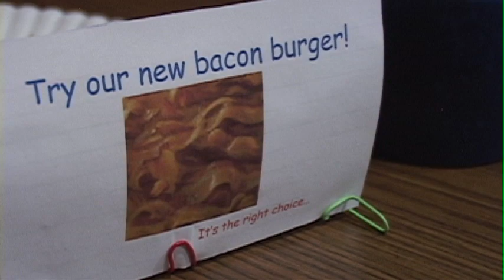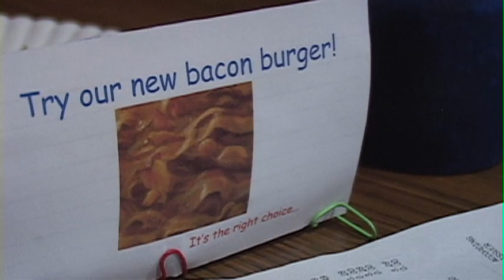Paradox (Colorado Film School)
Two guys discuss the philosophies of failure over burgers. Dialogue project for Understanding the Actor's Process, Colorado Film School.